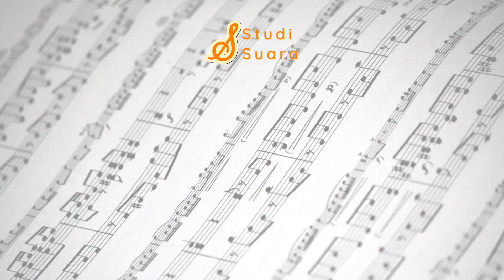Nyanyi Dengan Suara Begini Pasti Capek | Tokino Sora | "MUSICOMMENT"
Hikari no Senritsu - Kalafina (Cover by Tokino Sora)